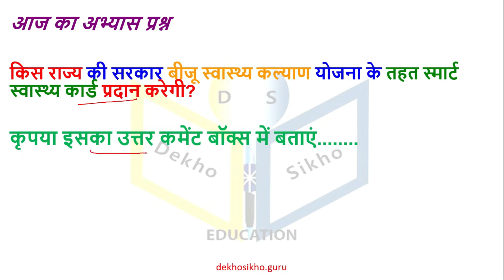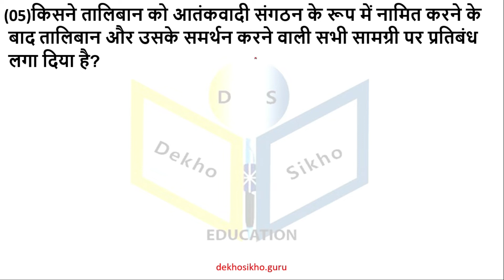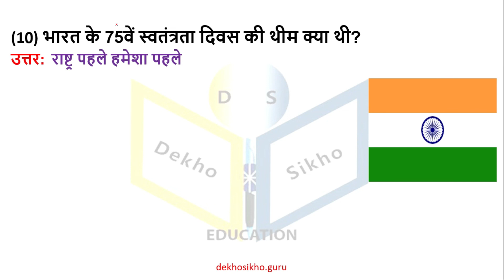18 August Current Affairs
18 August 2021Current Affairs |Daily Current Affairs Of August 2021| Today Current Affairs| Current Affairs 2021 For Next Exams
This Video is usefull for upsc, ssc, railway group d, ntpc,police, patwari, upsi, upsssc, bpsc, hppsc, hpsssb, up police,  defence, banking, hp police, HAS, hp Allied Services,
 ctet, uptet, hp exam, mppcs, all competitive exams.
18 August Current Affairs 2021 | Current Affairs Today | Daily Current Affairs 2021
In this video, you get 18 August Current Affairs 2021 And this topic comes under Daily Current Affairs. In this, you'll see questions and answers of today's current affairs in Hindi.
Current Affairs 2021| Current Affairs Today | Today Current Affairs | Daily Current Affairs | Current Affairs 2021 |
Topic: Daily Current Affairs|Current Affairs Today| 18 August 2021 Daily Current Affairs| Current Affairs 2021| August 2021 Daily Current Affairs
18 August 2021 Current Affairs| Daily Current Affairs
August Current Affairs| Current Affairs 2021| 16 August Current Affairs| Current Affairs 18 August 2021

18 august current affairs
current affairs of 16 august 2021
has current affairs 2021
 current affairs of 18 august 2021
today current affairs
today current affairs for next exam
18 august current affairs 2021
hppsc daily current affairs